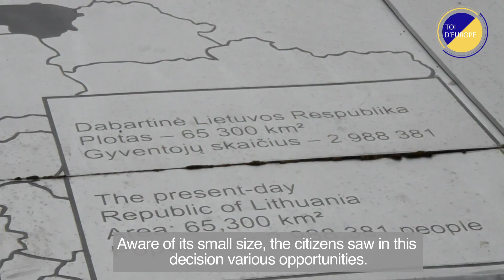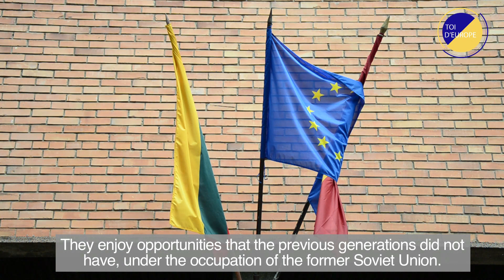Lithuania, from Soviet heritage to European values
Toi d'Europe is a French organization that aims to understand and to promote the future of the European Union, according to the expectations of the young people of the European Union. In order to do this project, we are travelling in all the European Union countries and we are interviewing people.